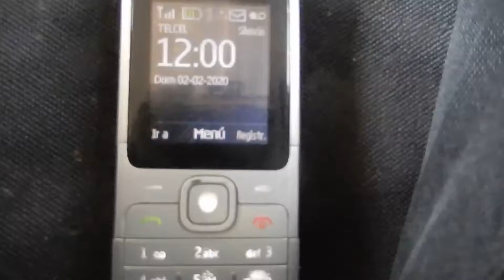UNIDAD SANTA FE NO CERCA SIDSCN4876.MOV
YA 1 Y 9 PM DEL DOMINGO 2 2 2020